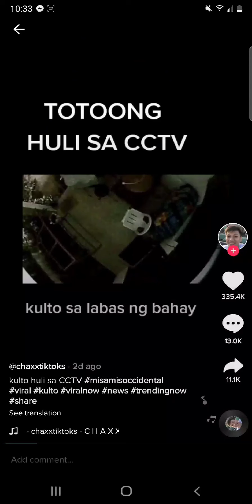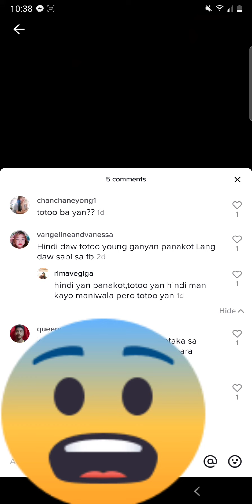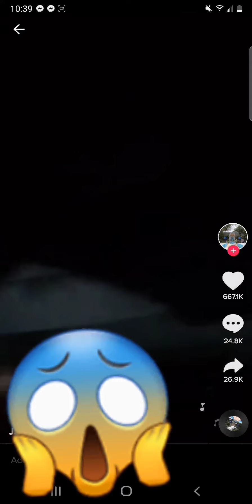Kulto huli cam ang pangangatok nang mga bahay | misamis occidental